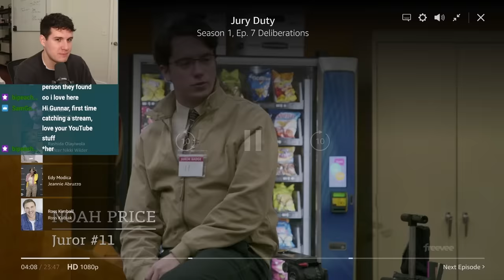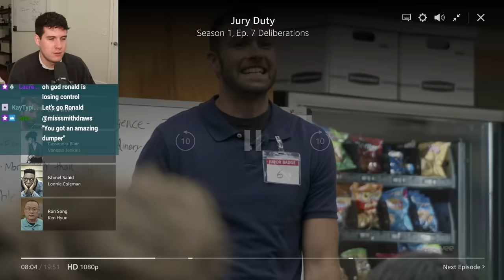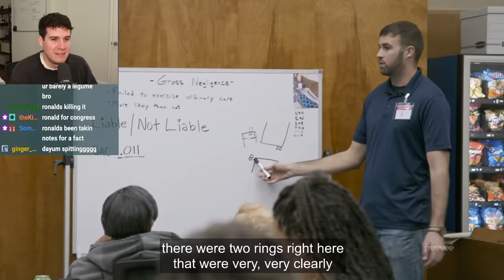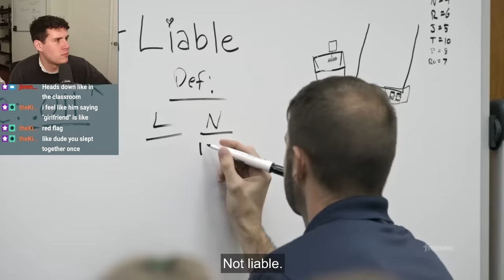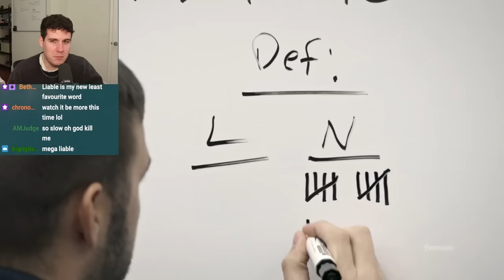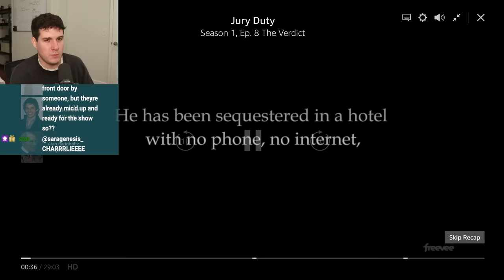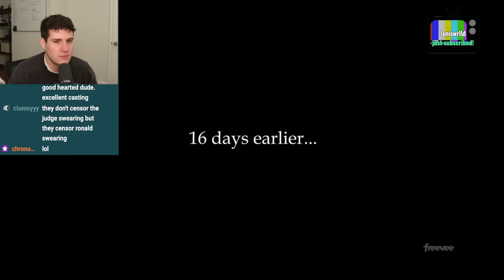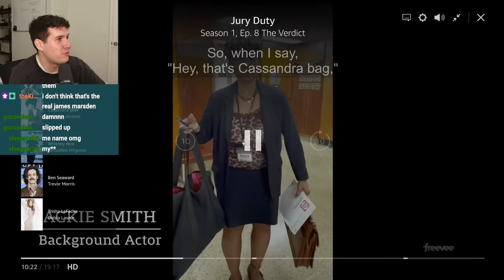They Told Him The Entire Show Was Fake…